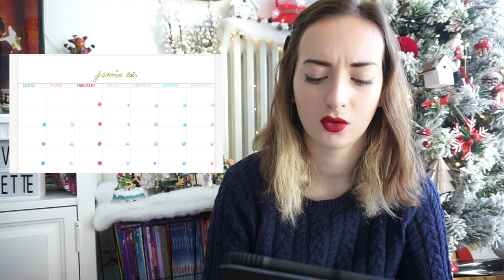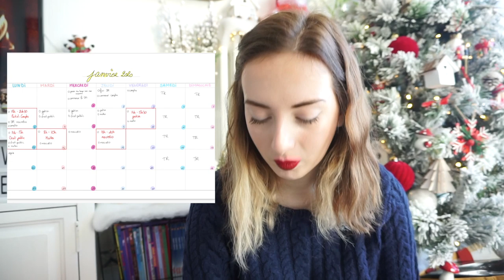PLANNING DE RÉVISION SUR L'IPAD 🎓🤓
Voici mon planning de révision ! Bon courage pour les partiels !